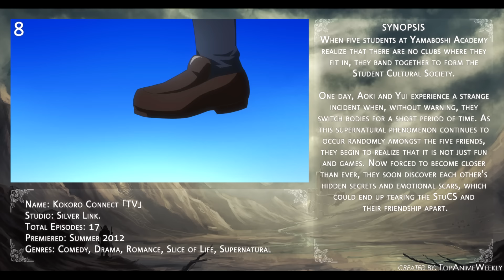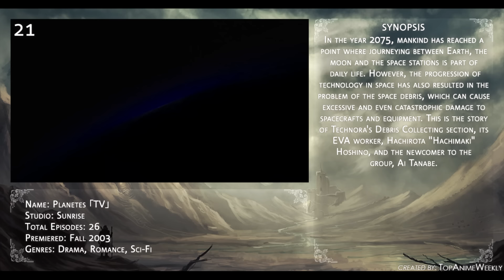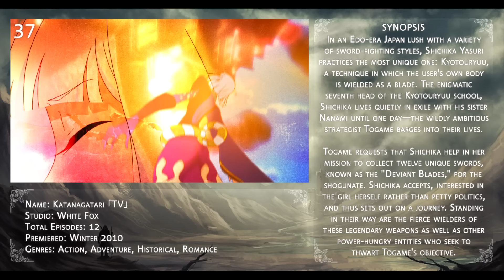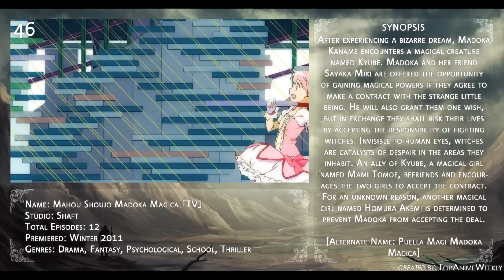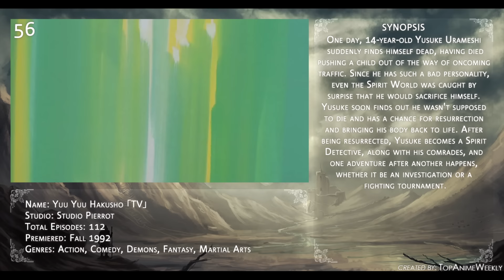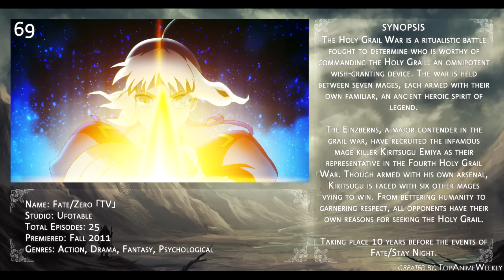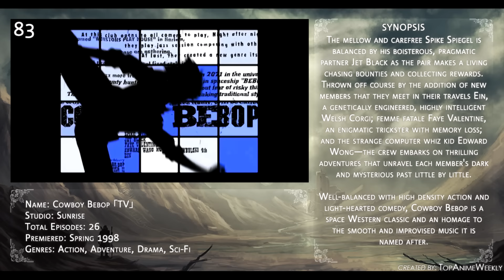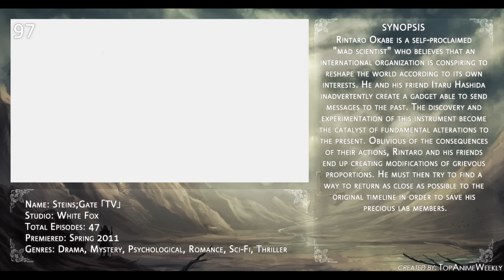101 LEGENDARY Anime You Need to WATCH!! (in Under 10 Minutes)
Here's a list of 101 Legendary anime you need to watch, all in under 10 minutes.

Time Stamps:
• 00:00​ Introduction
• 00:17​ No.1 to No. 10
• 01:13​ No.11 to No. 20
• 02:08​ No.21 to No. 30
• 03:04​ No.31 to No. 40
• 04:00​ No.41 to No. 50
• 04:56​ No.51 to No. 60
• 05:52​ No.61 to No. 70
• 06:48​ No.71 to No. 80
• 07:44​ No.81 to No. 90
• 08:40​ No.91 to No. 101
• 09:42​ End Screen

Ending Song: "KARUHA" by FELT
Anime on Thumbnail: Hai to Gensou no Grimgar (No. 3)

Anime used on this list:
1. Kobayashi-san Chi no Maid Dragon [Miss Kobayashi's Dragon Maid]
2. Hyouka
3. Hai to Gensou no Grimgar [Grimgar: Ashes and Illusions]
4. Angel Beats!
5. Durarara!!
6. Darker than Black: Kuro no Keiyakusha
7. Seirei no Moribito
8. Kokoro Connect
9. Tsuki ga Kirei
10. Toradora!
11. ReLIFE
12. Bungou Stray Dogs
13. Kuroko no Basket
14. Youjo Senki
15. No Game No Life
16. Death Parade
17. Noragami
18. Drifters
19. Danshi Koukousei no Nichijou [Daily Lives of High School Boys]
20. School Rumble
21. Planetes
22. InuYasha
23. Gankutsuou [Gankutsuou: The Count of Monte Cristo]
24. Gyakkyou Burai Kaiji [Kaiji]
25. Nodame Cantabile
26. Beck
27. Great Pretender
28. Diamond no Ace
29. Magi: The Labyrinth of Magic
30. Neon Genesis Evangelion
31. NHK ni Youkoso! [Welcome to the N.H.K.]
32. Ookami to Koushinryou [Spice and Wolf]
33. One Outs
34. Shin Sekai Yori [From the New World]
35. Uchuu Senkan Yamato 2199 [Star Blazers: Space Battleship Yamato 2199]
36. Mobile Suit Gundam 00
37. Katanagatari
38. Houseki no Kuni [Land of the Lustrous]
39. Baccano!
40. Shirobako
41. Barakamon
42. Grand Blue
43. Kono Oto Tomare! [Kono Oto Tomare!: Sounds of Life]
44. Kaze ga Tsuyoku Fuiteiru [Run with the Wind]
45. Major
46. Mahou Shoujo Madoka★Magica [Puella Magi Madoka Magica]
47. Ano Hi Mita Hana no Namae wo Bokutachi wa Mada Shiranai. [AnoHana: The Flower We Saw That Day]
48. Yahari Ore no Seishun Love Comedy wa Machigatteiru. [My Teen Romantic Comedy SNAFU]
49. Kono Subarashii Sekai ni Shukufuku wo! [KonoSuba: God's Blessing on This Wonderful World!]
50. Saiki Kusuo no Ψ-nan [The Disastrous Life of Saiki K.]
51. Samurai Champloo
52. Banana Fish
53. Berserk
54. Golden Kamuy
55. Chihayafuru
56. Yuu☆Yuu☆Hakusho
57. Ergo Proxy
58. Rainbow: Nisha Rokubou no Shichinin
59. Uchuu Kyoudai [Space Brothers]
60. Ansatsu Kyoushitsu [Assassination Classroom]
61. Sora yori mo Tooi Basho [A Place Further Than the Universe]
62. Fruits Basket
63. Bakuman.
64. Tengen Toppa Gurren Lagann [Gurren Lagann]
65. Hellsing Ultimate
66. Ghost in the Shell: Stand Alone Complex [Koukaku Kidoutai: Stand Alone Complex]
67. Psycho-Pass
68. Kingdom
69. Fate/Zero
70. Kiseijuu: Sei no Kakuritsu
71. One Punch Man
72. Re:Zero kara Hajimeru Isekai Seikatsu [Re:ZERO -Starting Life in Another World-]
73. Yojouhan Shinwa Taikei [The Tatami Galaxy]
74. Death Note
75. Ping Pong the Animation
76. Great Teacher Onizuka
77. Kaguya-sama wa Kokurasetai: Tensai-tachi no Renai Zunousen [Kaguya-sama: Love is War]
78. Shouwa Genroku Rakugo Shinjuu
79. Natsume Yuujinchou [Natsume's Book of Friends]
80. Clannad
81. Violet Evergarden
82. Shigatsu wa Kimi no Uso [Your Lie in April]
83. Cowboy Bebop
84. Monster
85. Mushishi
86. Code Geass: Hangyaku no Lelouch
87. JoJo no Kimyou na Bouken [JoJo's Bizarre Adventure]
88. Hajime no Ippo
89. Made in Abyss
90. Kimetsu no Yaiba [Kimetsu no Yaiba]
91. Jujutsu Kaisen [Sorcery Fight]
92. Vinland Saga
93. Haikyuu!!
94. Mob Psycho 100
95. Monogatari Series
96. 3-gatsu no Lion [March comes in like a lion]
97. Steins;Gate
98. Gintama
99. Fullmetal Alchemist: Brotherhood
100. Hunter x Hunter (2011)
101. Shingeki no Kyojin [Attack on Titan]